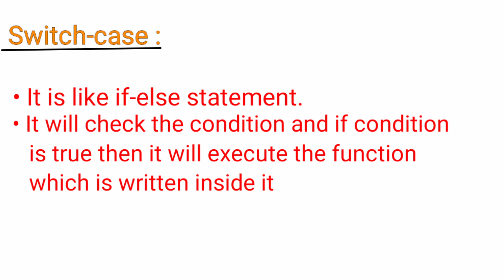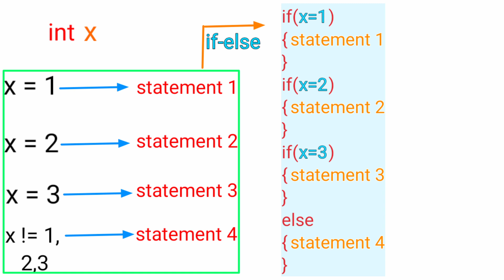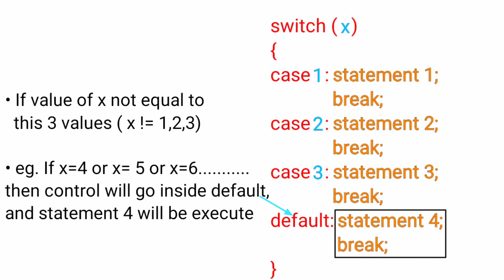Switch case statement in arduino programming || arduino programming tutorial -14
In this tutorial i will explain you about switch-case statement in arduino programming.